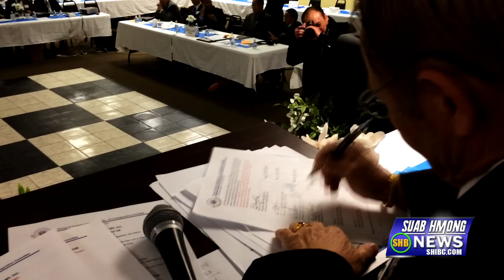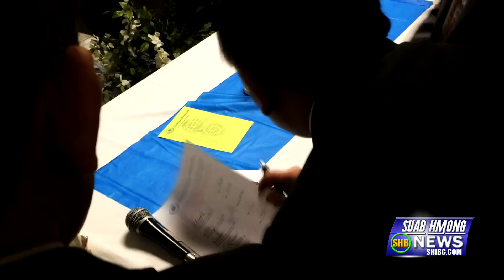Suab Hmong News: Hmong 18 Council of Wisconsin 2015 Inauguration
An inauguration held by the Hmong Central Election Committee of Wisconsin for the newly elected president, Blia Yao Lor, and his executive team to start their duty to lead the Hmong 18 Council of Wisconsin (HMONG18COWI) to the next four years on January 24, 2015 in Appleton, Wisconsin.  Covered by Richard Wanglue Vang and Victor M. Vaj.

When write comment, please follow the following rules:
DO: discuss the subject, express yourself creatively, be polite, and cite and link to sources.
DON'T: attack others, make unverified factual claims, excessively copy others, or use foul, derogatory, racist or violent language.
Users are solely responsible for their comments. We reserve the right to remove any comment and revoke posting rights for any reason.

Field Videography
MAYLEE VANG